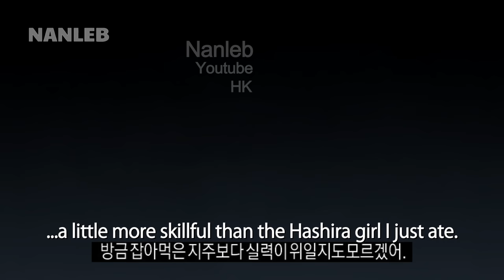【鬼滅の刃】無限城編 Part 3 Kanao Inosuke vs Douma | Demon Slayer | Dub@造夢中途站歌莉| Fan-Animation|Nanleb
DUBBING BY GLORY 造夢中途站《歌莉》

Dubbing Director     IVY LIU
Audio Operator        HEBU CHU
                Cast
Inosuke Hashibira   Hilton Leung
Kanao Tsuyuri         Glory (@dreamsnavigator.glory)
Douma                     Chung Kin Lun

Part 1: 【鬼滅の刃】無限城編 Part 1|Shinobu vs Douma|Demon Slayer Manga Animation|Fan Animation by Nanleb

Part 2: 【鬼滅の刃】無限城編 Part 2 Kanao vs Douma|Demon Slayer Manga Animation|Fan-Animation by Nanleb

Part 2B: 【鬼滅の刃】無限城編 Part 2B Kanao vs Douma|Demon Slayer Manga Animation|Fan-Animation by Nanleb

Part 4: 【鬼滅の刃】無限城編 Part 4 Kanao Inosuke vs Douma|Demon Slayer Manga Animation|Fan-Animation by Nanleb

Part 5: 【鬼滅の刃】無限城編 Part 5 Kanao Inosuke vs Douma|Demon Slayer Manga Animation|Fan-Animation by Nanleb

Part 6: 【鬼滅の刃】無限城編 Part 6 Kanao Inosuke vs Douma|Demon Slayer Manga Animation|Fan-Animation by Nanleb

Song: Makai Symphony - Dragon Slayer